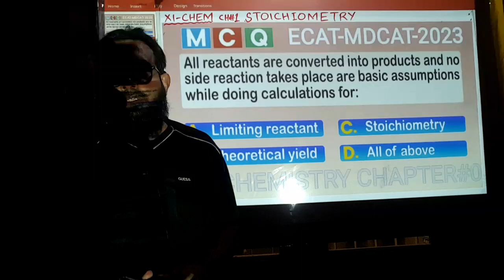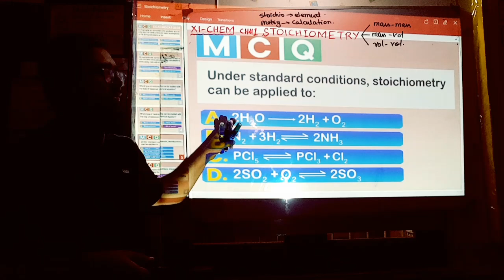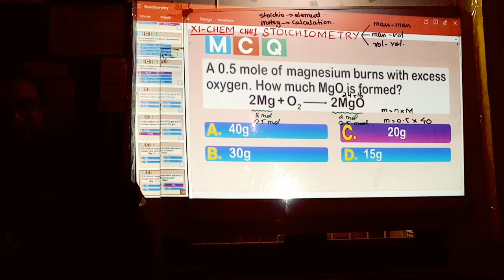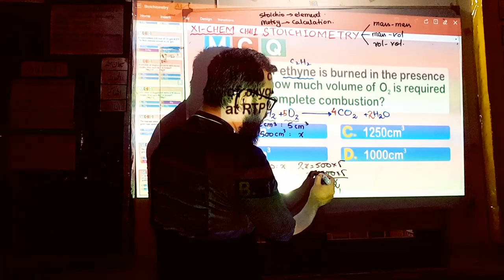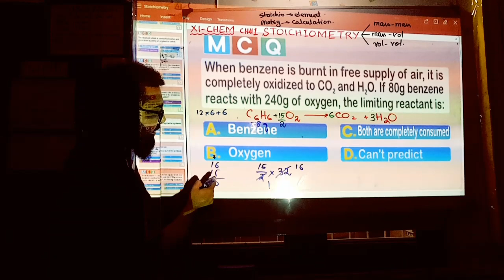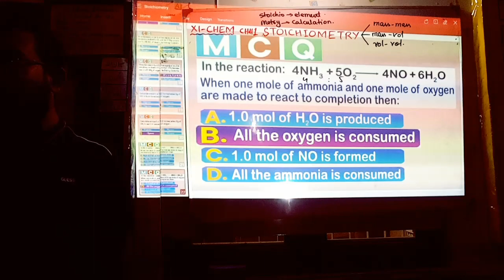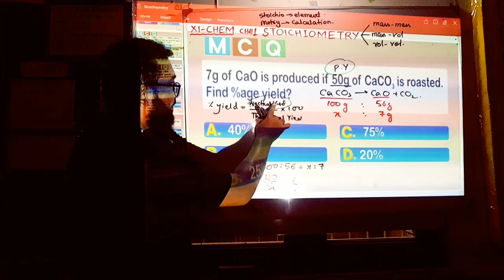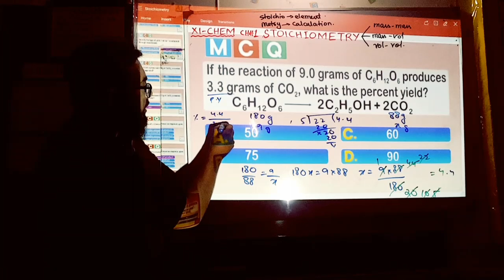Stoichiometry MCQs (MDCAT-ECAT-2023)